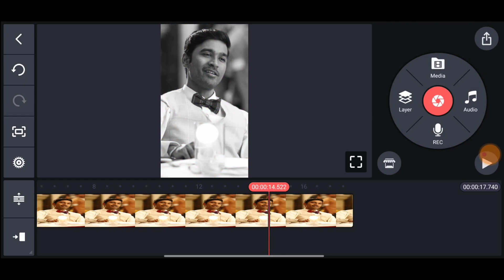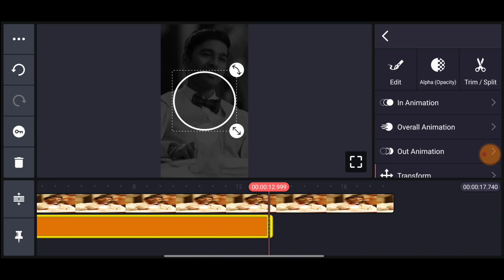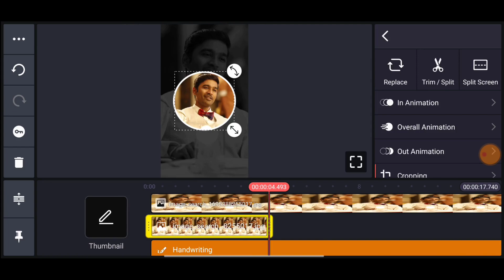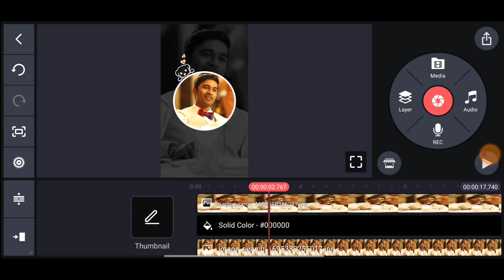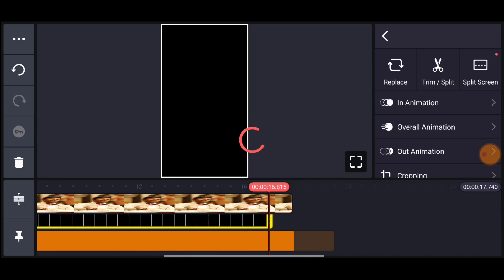Instagram Trending Love Lyrics Editing Tutorial | Trending Reels Editing | Luna Tech Tamil